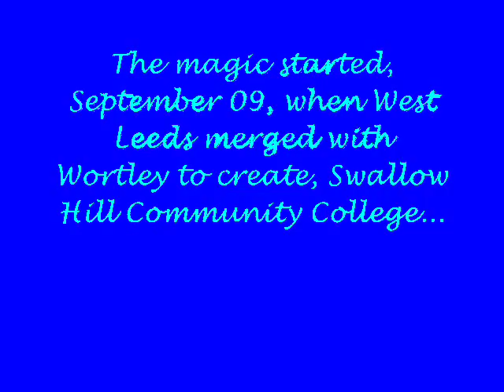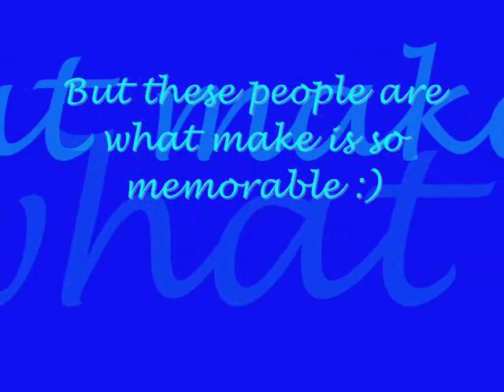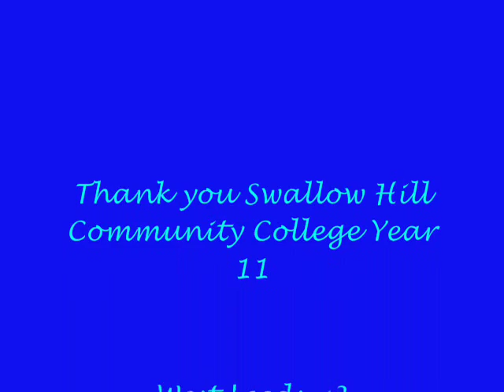Swallow Hill 2010 video NEWW!!